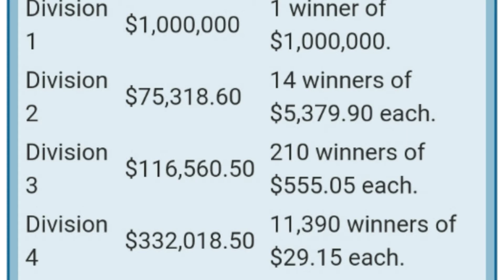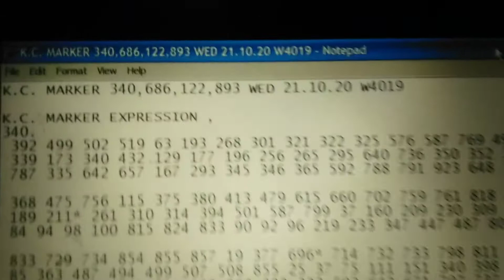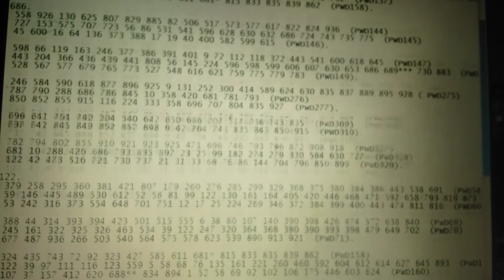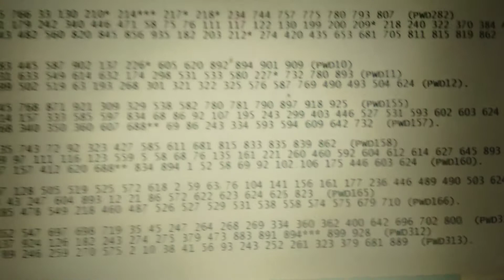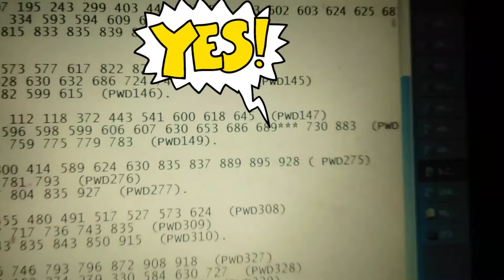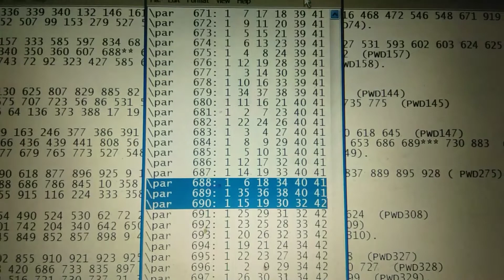Review Australian Lotto Wed 21.10.2020 W4019.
DEFINE LOTTO SYSTEM IS AN UNCONDITIONAL LOTTO SYSTEM.

DEFINE LOTTO SYSTEM THINK OUT SIDE THE BOX.

W4019 : 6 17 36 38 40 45 Supp 26,45 We'd 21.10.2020 .
F.P.
214RT : 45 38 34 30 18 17.
S.P.
689NT : 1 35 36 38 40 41.

C.W.N. = 38.
SN = 6.

sNB = 34,30,18.
sNB = 1,35,41.

Stand Alone RT B with Red Diff +1 Give away 214RT A.
Red Diff ;
21NT F TO 22NT E = +1.
Note :
Red Diff is Direct Diff ;
It go like this ;
+ to +.
- to -.
But when cross Boundary go like this ;
+ to -.
- to +.

Stand Alone NT B Give away 689NT A.

SN from Significant SG ;
SG8,SG6,SG7,SG3,SG4 ;
SG8 = 752,893,412.
412NT : 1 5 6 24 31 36 has 6 with  36 i.d. 689NT.
SG6 = 16,4,4,122,318,1.
All have 6.
SG7 = 4NT E,4NT C,344NT C,344NT B.
344NT : 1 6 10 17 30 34 has 6 with 17 i.d.  214RT.
344NT : 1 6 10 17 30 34 has 6 with 17 i.d. 214RT.
SG3 = 688NT B,215RT B.
688NT : 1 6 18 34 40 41 has 6 with 40 i.d. 689NT.
215NT : 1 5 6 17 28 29 has 6 with   17 i.d. 214RT.
SG4 = 37,349.
In these way the SN has been nominated as Number 6.

Support further nominated SN6
from SG2.
SG2 = 124,138,498,610,258,300,
355,267,325,599,328,8,15,28,34,340.
110NT : 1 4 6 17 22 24 has 6 with 17 i.d. 214RT.
499NT : 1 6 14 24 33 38 has 6 with 38 i.d. both 214RT and 689NT.
611NT : 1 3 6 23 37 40 has 6 with 40 i.d. 689NT.
598NT : 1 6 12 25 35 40 has 6 with 40 i.d. 689NT.
027NT : 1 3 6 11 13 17 i.d. 214RT.
328NT : 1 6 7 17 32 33 has 6 with 17 i.d. 214RT.

KNOCK DOWN 34,30,18 from 214RT.
REPLACE WITH 40,36,6.

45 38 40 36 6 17 = Div 1.

Note :
SN = Six numbers.
SN sometime accompany with the other Winning Numbers so called tSN.
SN can enhance K.C.
SN = Winning Numbers.
sNB = Silenced Numbers.
Silenced Numbers = Non Winning Numbers.
sNB can be found in Silenced Combinations.
Silenced Combinations are SG8,SG3,SG4.

See Video...

See Video for detail.

ecarusnock .